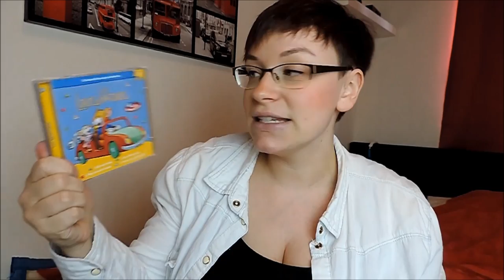3.000 Abonnenten Special | VIELEN DANK | Verlosung | Frau Farbenfroh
Zur Verlosung:
Schreibt mir bitte bis zum 15.05. welches Paket ihr gewinnen möchtet und welche Videos ihr euch in Zukunft auf meinem Kanal wünscht.
Nur für Teilnehmer aus Deutschland.
Der Gewinner wird ausgelost und per YouTube Message benachrichtigt.

Wenn ihr uns etwas zuschicken möchtet, dann bitte an diese Adresse:

Julia Ressel
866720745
Packstation 113
02906 Niesky